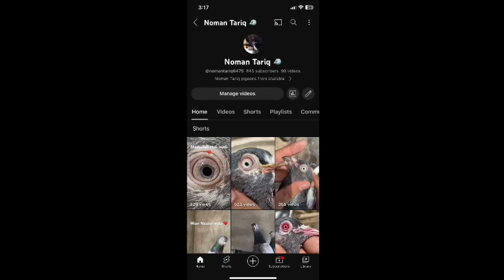Teddy and Kamagar Kabootar for sale in Lahore Numan Tariq (0323-8490909)